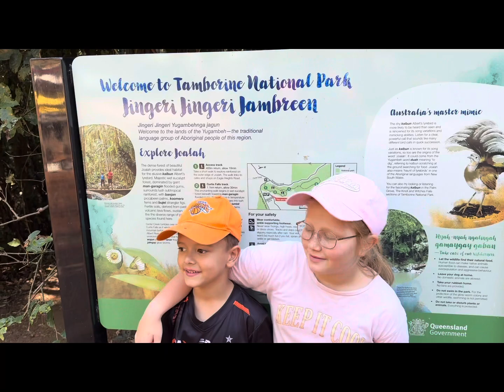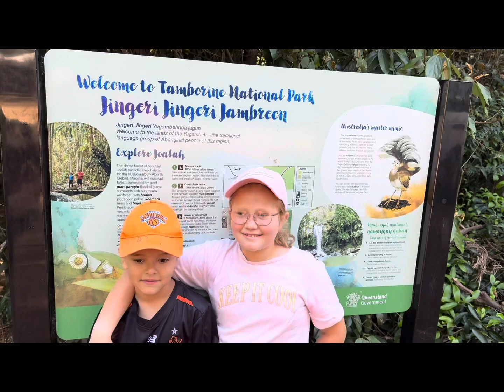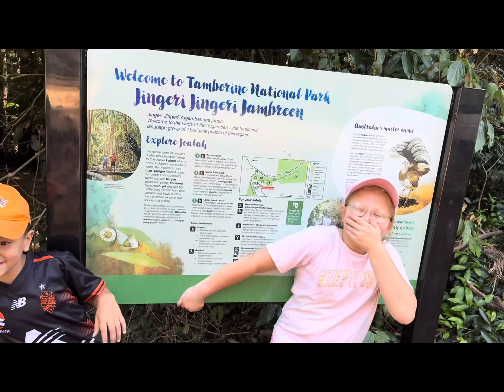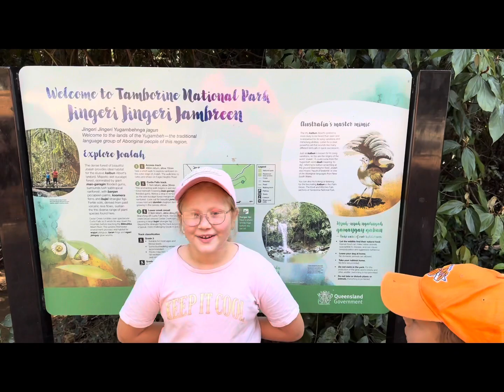Grace and Henry - Exploring Curtis Falls: Mount Tamborine’s Hidden Gem 🌊🌳| Vlog #0001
Welcome to AdventureFleet! 🌍✨ We’re a family-driven channel passionate about uncovering the world’s hidden treasures, one local spot at a time. Our mission is to inspire and educate, transforming ordinary family outings into memorable learning adventures. As we journey, we prioritise quality research, careful planning, and even storyboarding to ensure the best experience for our viewers. And guess what? We’re just getting started!

In our debut video, join us as we explore the breathtaking Curtis Falls nestled within Mount Tamborine. From the serene waters to the lush forest backdrop, it promises to be a trip you won’t forget.

And there’s more! Dive into our digital journal where we capture our fondest memories from childhood. Because in a world where love always wins, we believe in cherishing every moment.